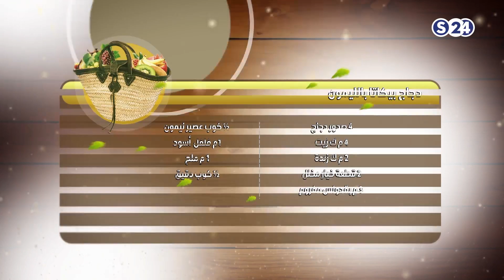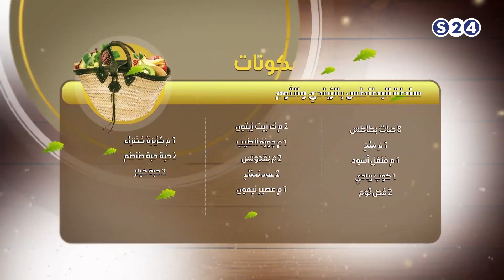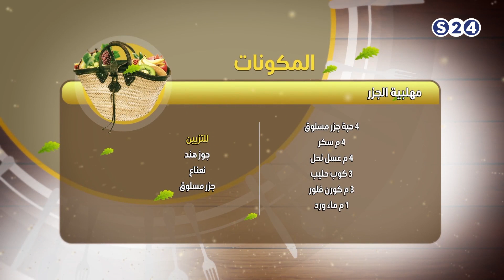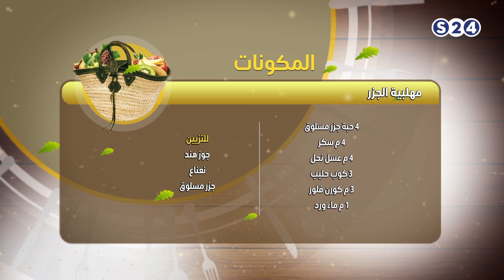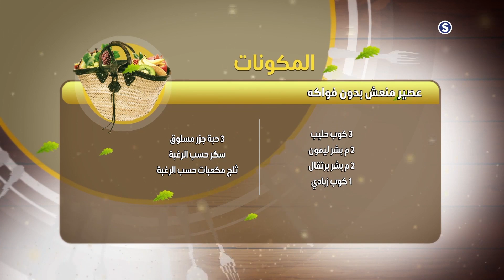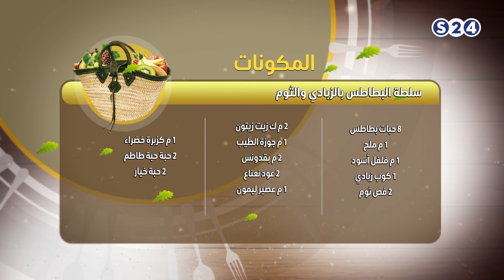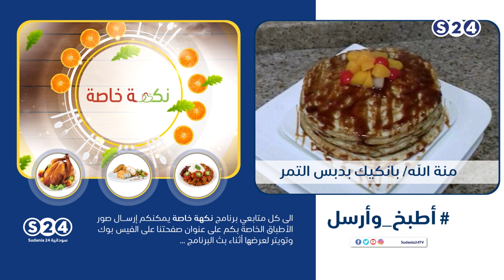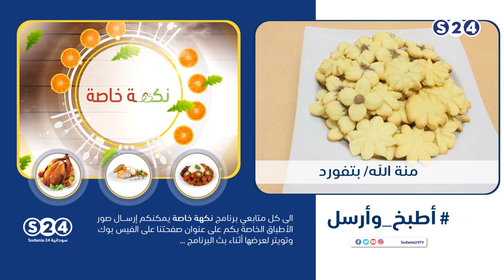دجاج بيكاتا بالليمون، سلطة الزبادي، عصير منعش بدون فواكه، مهلبية الجزر - نكهة خاصة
انتقلت سودانية ٢٤ مع عدد من القنوات الى قمر عربسات  على الترددات  :
12523 رأسي- 12034 أفقي معدل ترميز
27500

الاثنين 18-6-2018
تقديم
شيف محمد أبو العينين وخبيرة التغذية د.الزهراء
ـــــــــــــــــــــــــــــــــــــــــــــــــــــــــــــ

ـــــــــــــــــــــــــــــــــــــــــــــــــــــــــــــ

اقوى البرامج الخاصة بالقناة :

ـــــــــــــــــــــــــــــــــــــــــــــــــــــــــــــ

سودانية 24 في رمضان :

ـــــــــــــــــــــــــــــــــــــــــــــــــــــــــــــ

ـــــــــــــــــــــــــــــــــــــــــــــــــــــــــــــ